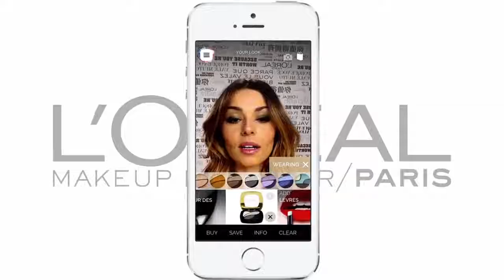Makeupgenius: Countdown!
Få en total makeover med et enkelt swipe! Endelig kan L'Oréal Paris Make Up Genius downloades i Danmark. Vi lover; det er den vildeste beauty app nogensinde! Download MAKEUP GENIUS nu, og bedøm selv...

Publiceret 3. maj 2015